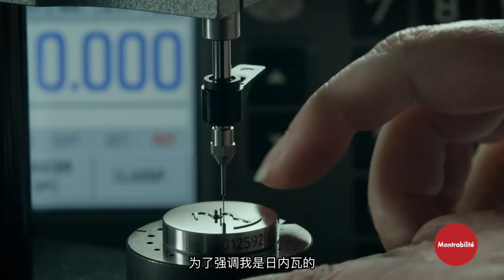【解读百达翡丽】第3期 日内瓦印记与PP印记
【解读#百达翡丽】第3期 日内瓦印记与PP印记